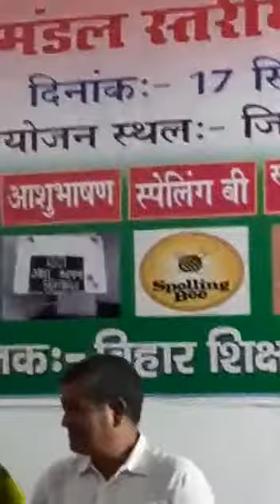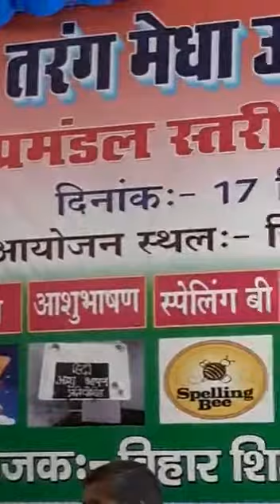Rapists के खिलाप इस छोटी बच्ची का दमदार भाषण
Rapist के खिलाप उपर इस छोटी बच्ची का दमदार भाषण